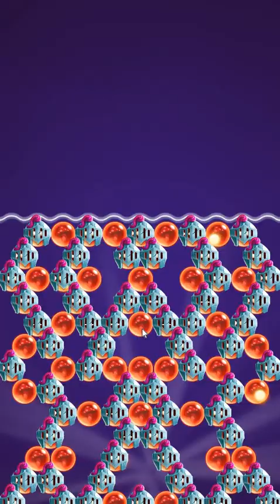Bubble Witch Saga 3 - Level 1055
Bubble Witch Saga 3, level 1055, passed with 3 stars :).